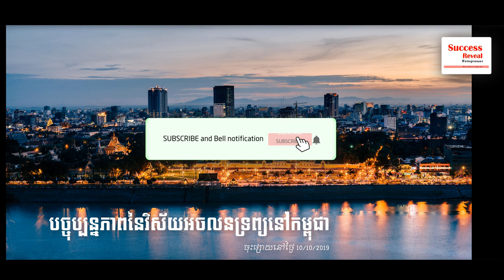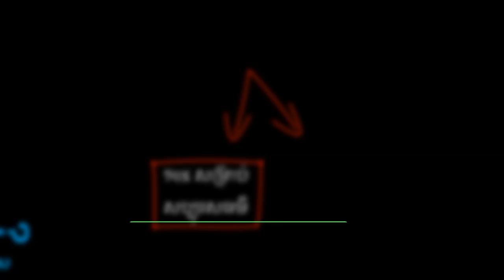The real estate industry in Cambodia 2019 & Chinese Investors | Success Reveal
In this video we want to show you about  The real estate industry in Cambodia 2019 & Chinese Investors - Success Reveal

In the last few years, the property sector in Cambodia has grown significantly. But this time, the real estate sector hasn't improved much as of early 2019.

Some real estate experts say the situation is due to the fact that many Chinese have left Cambodia The government has decided to close the online gaming business. Experts say that if there is no solution, the situation will continue for years to come, but some experts will It says the situation is only a matter of time.

✮✮✮✮✮ Enjoy!

✡ ABOUT US ✡
.: Why We create SUCCESS REVEAL channel :.
1. To inspire, Motivate, create new entrepreneur
2. Share Business knowledge, Entrepreneurship, Success
3. Free Business Education Online